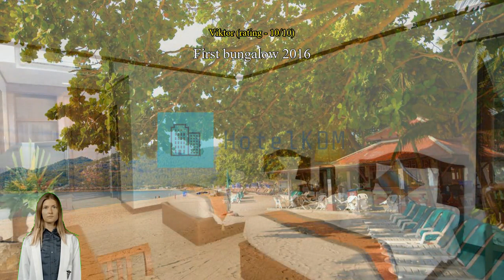Review First Bungalow Beach Resort (SHA Plus+)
First Bungalow Beach Resort (SHA Plus+)

Wake up to a magical day and enjoy all that Koh Samui offers with a stay at First Bungalow Beach Resort (SHA Plus+).
The facilities and services provided by First Bungalow Beach Resort (SHA Plus+) ensure a pleasant stay for guests. Post your pictures and answer your emails whenever you want, with the resort's free Wi-Fi internet access. Pre-plan your rides to and from the airport with the resort's easy to book transportation services. The resort provides taxi and car hire services to help you get to where you want to go in Koh Samui.
Parking is available and free, provided by the resort for guests with their own transportation. While lodging at this wonderful resort, the helpful staff at the front desk can assist you with multiple services that include luggage storage and safety deposit boxes. If you want seats to city's best entertainment, you can get help through the resort's tours. The resort even offers a fireplace for a warm atmosphere on chilly nights.
The resort's on-site dry cleaning service and laundry service help you keep your favorite travel outfits clean so you can pack less. In-room conveniences include room service and daily housekeeping, so you can relax and enjoy your stay. Some small or last-minute needs can be quickly fulfilled by the convenience stores without having to leave the resort. The resort is entirely non-smoking, ensuring a clean air environment.
Experience high-quality room facilities during your stay at First Bungalow Beach Resort (SHA Plus+). The resort provides linen service, blackout curtains and air conditioning in some rooms for the benefit of guests. Some selected rooms at First Bungalow Beach Resort (SHA Plus+) include a balcony or terrace, as part of the room design. Some selected rooms have television and cable TV to keep guests entertained.
The resort also provides guests with a refrigerator, bottled water, a coffee or tea maker and mini bar in some rooms. Knowing that bathroom amenities play an important role in increasing guests' satisfaction, the resort provides a hair dryer, toiletries and towels in some select rooms.

Start your vacation days in the best possible way. Begin every morning of your stay with an in-house breakfast. Wake up bright and energetic in the mornings with a cup of good coffee offered at the cafe right at the resort. Never let hunger affect your travel plans! Restaurants on-site provide convenient and tasty dining options. Have fun at night with your travel companions right at the resort's bar.
If you're truly selective about eating, you'll be grateful for the in-house BBQ facilities and shared kitchen available here.
To fill your days, be sure to check out the fantastic facilities offered at First Bungalow Beach Resort (SHA Plus+). The resort's host of recreational offerings ensures you have plenty to do during your stay. Be sure to enjoy the accessible beach nearby. Pamper and indulge yourself with a visit to the massage and salon. The many offerings at First Bungalow Beach Resort (SHA Plus+) ensures you'll have plenty to do during your stay. No vacation is complete without a refreshing jump into the pool.
The poolside bar at First Bungalow Beach Resort (SHA Plus+) gives you a great reason to spend more time in your swimsuit. Hot days can be cool fun with water activities like fishing, snorkeling, non-motorized water sports and diving. Have some relaxing fun with family and friends at the library and shared lounge and TV area. Souvenir shopping for yourself or those back home takes no time at all at the shops and souvenir shops.

Take some time to explore Koh Samui. Sit on the sand or sip a drink in leisure at Chaweng Beach located 2.3 km away. The most well-known nearby local attraction is Hin Ta & Hin Yai Rocks which is located just about 6.7 km away.

This resort's food and dining score higher than 89% of accommodations in the city.
This resort scores higher than 81% of accommodations in the city for its location.